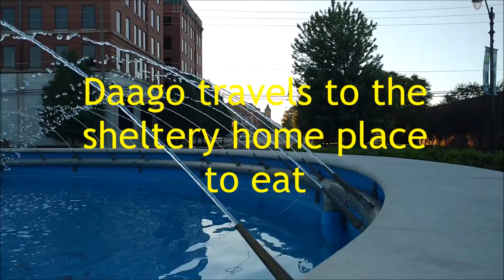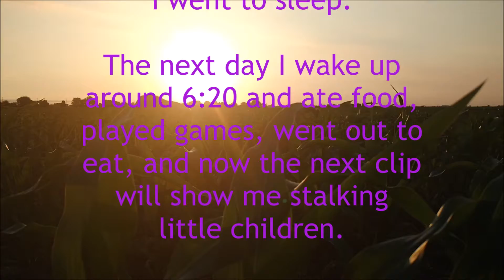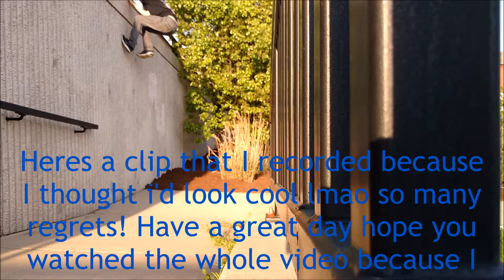2 Days of my life in 6 minutes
Hello! I really hope  you guys/gals enjoy this video, i tried to make it as funny as possible and I tried some new stuff so hopefully you will like it.